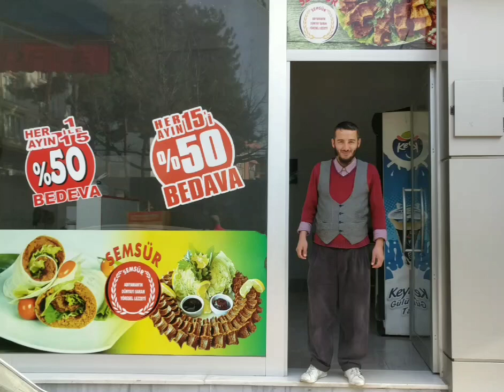Ordu-Ünye Esnafları. Semsür Çiğ Köfte.Şahin Bacacı. Helal Gıda Sertifikalı.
Ünye Esnafları / Semsür Çiğ Köfte.
1986 doğumlu,36 yaşında olan,Ünye Kaledere Mahallesi Mehmet Akif Ersoy Ortaokulu karşısında hizmet sunan Şahin Bacacı kardeşimiz.
Tahmini 8 yıldır Çiğ Köfte üzerine müşterilerine hizmet sunan,sattığımız Çiğ Köfteler tamamen helal gıda sertifikalı,içerisinde asla koruyucu madde yok diyen Esnaf Şahin Bacacı kardeşimize hayırlı ömürler,bereketli kazançlar dileriz.
Not:Soyisim Düzeltme:Şahin Bacacı.
10 Aralık 2022 Cumartesi.